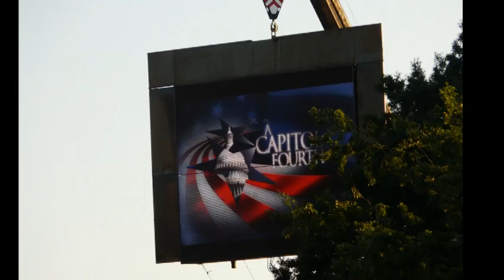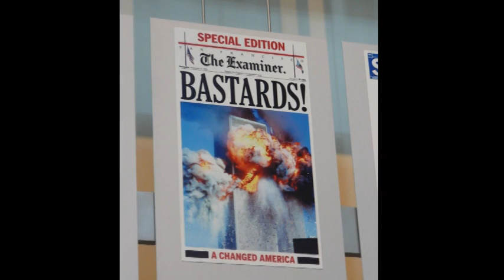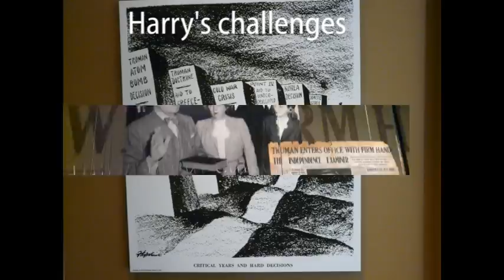Washington DC 2013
This is our trip to Washington DC for the fourth of July, 2013